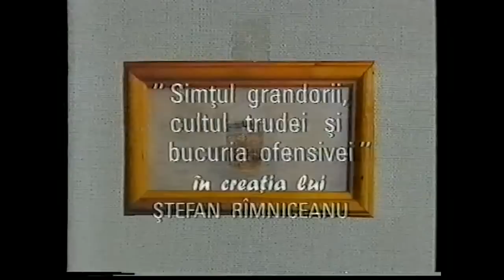Stefan Ramniceanu interviewed by Ruxandra Garofeanu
1990 interview on location with French-Romanian contemporary artist Stefan Ramniceanu.
Originally aired on the Romanian TV ("Visual Arts").
Interview de l'artiste contemporain franco-roumain Stefan Ramniceanu réalisé à son atelier à Bucarest en 1990.
Diffusée sur la télévision roumaine ("Arts Visuels").
Interviul din 1990 a artistului contemporan român Ştefan Râmniceanu de catrâ Ruxandra Garofeanu.
Prezentat de catrâ redactia emisiunilor culturale ("Arte Vizuale").